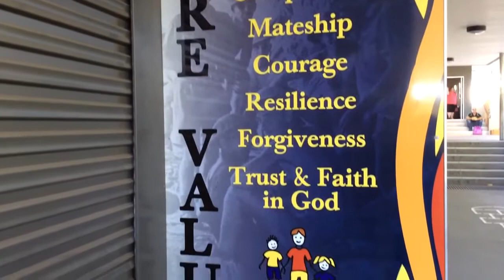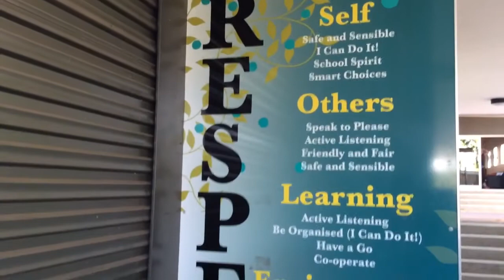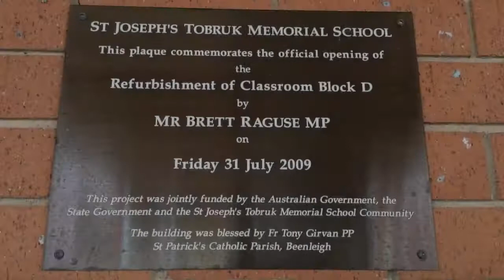Religious life of St Joseph's